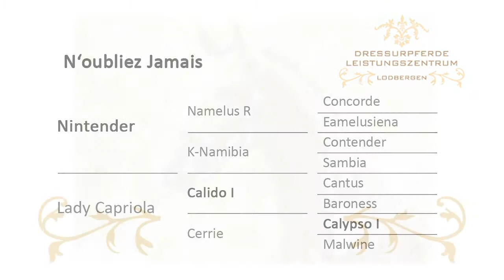Dressurleistungszentrum Lodbergen DE Noubliez jamais